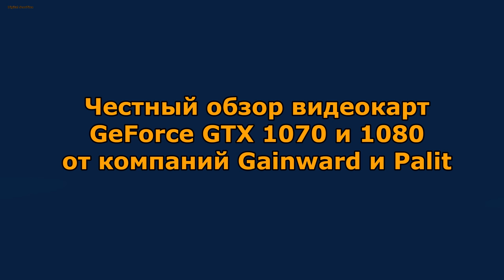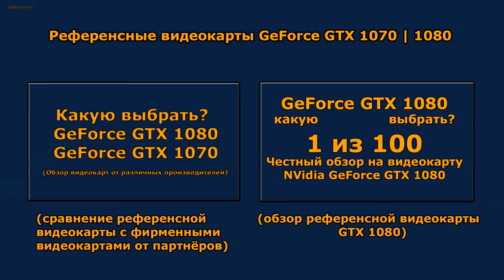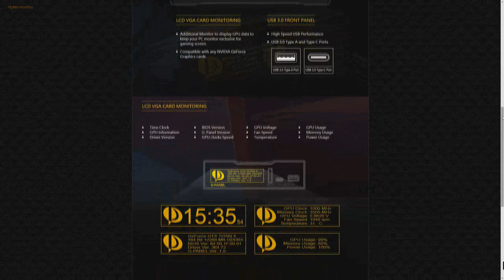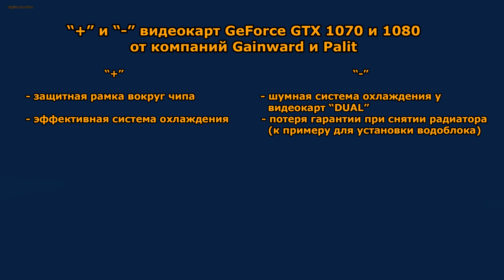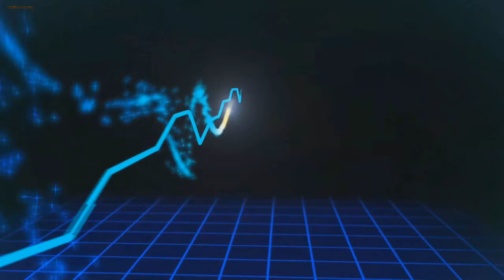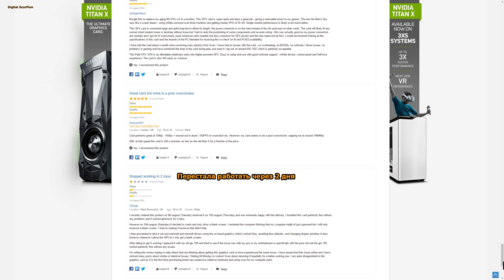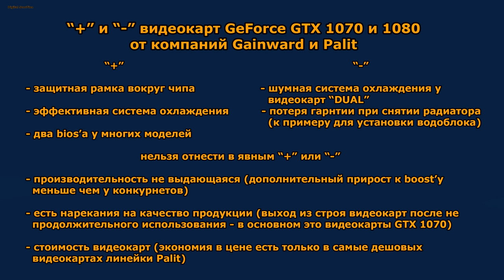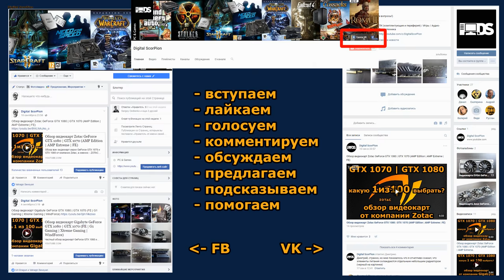Обзор видеокарт Gainward | Palit GeForce GTX 1080 | GTX 1070 (Phoenix | GameRock | Jetstream)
Обзор продукции 10й серии GeForce GTX 1080 | GTX 1070 от компаний Gainward и Palit